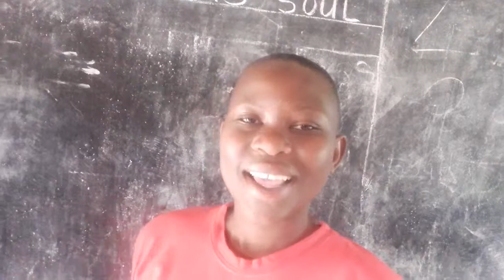video to Unity of walnut creek from Nadegho Shamina